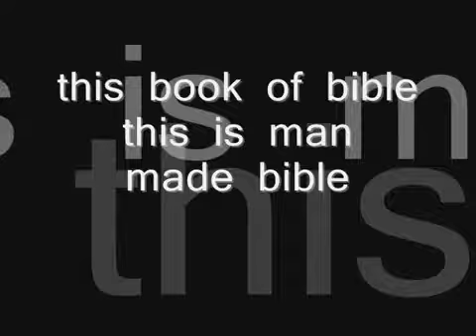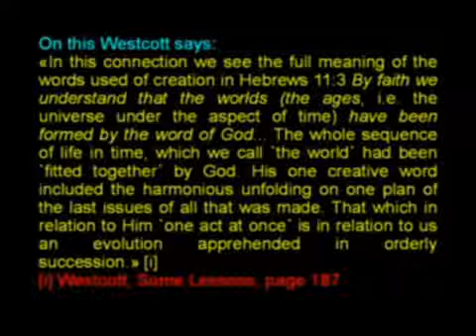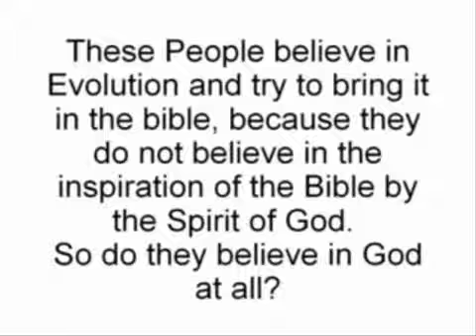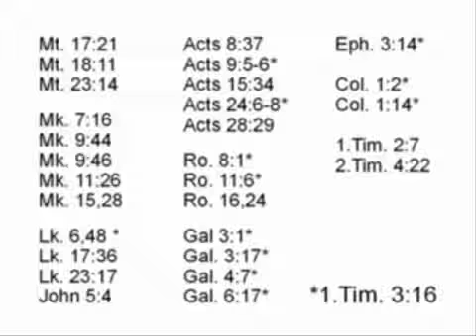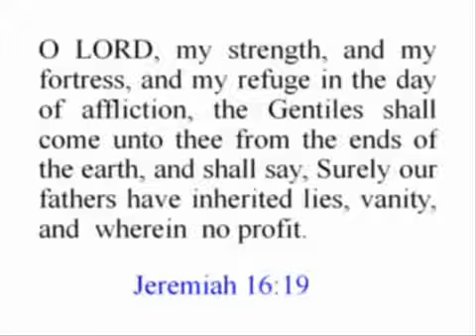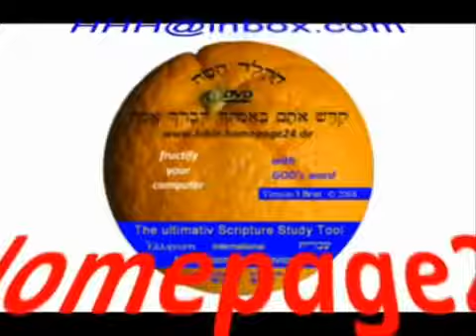Isalmic Discovery Channel Bible Changed part 5